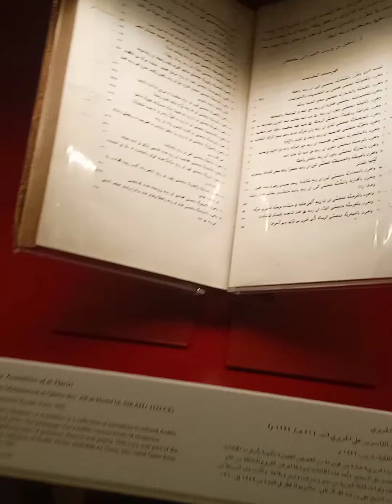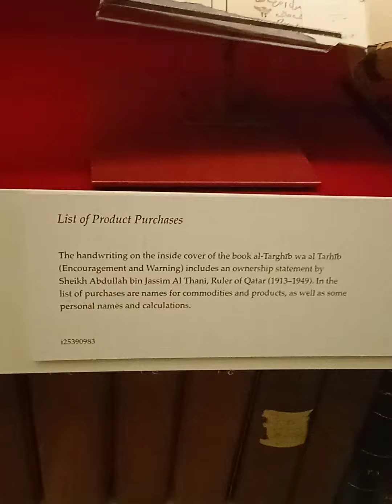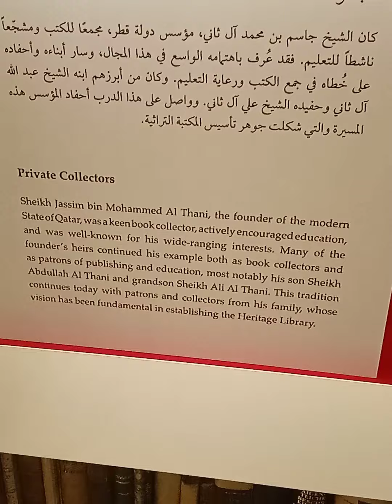amazing perfect history